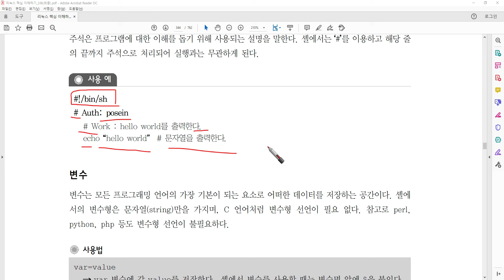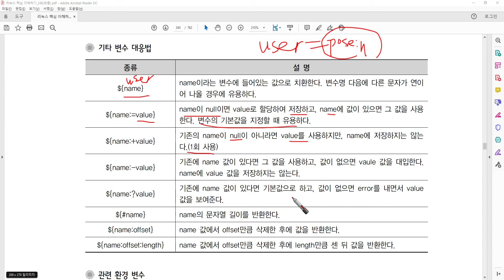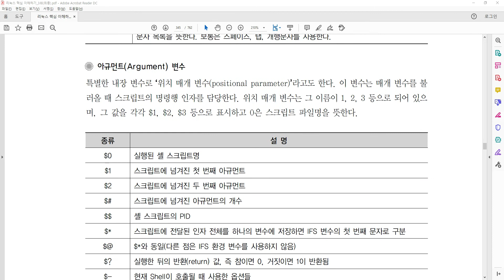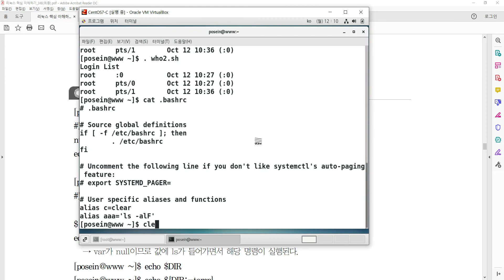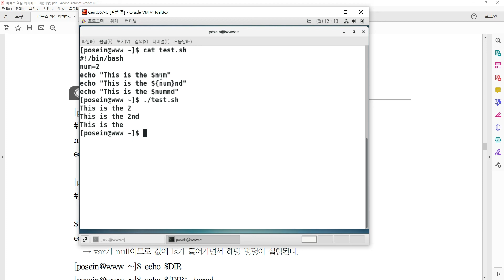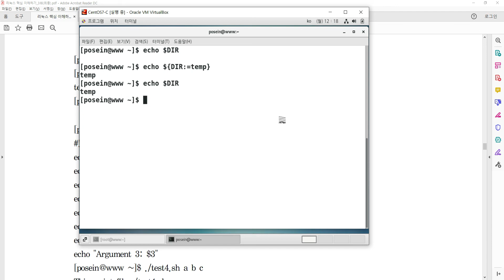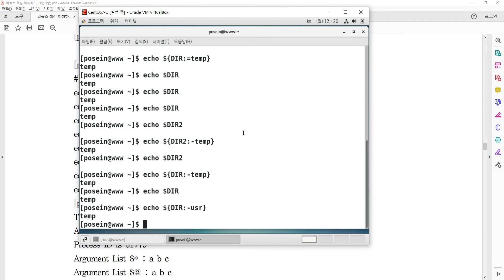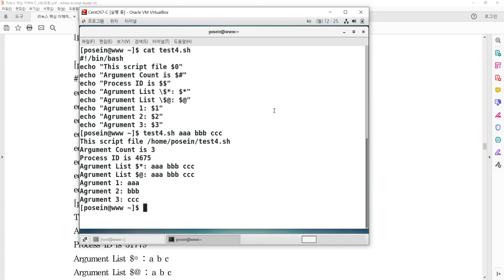셸 프로그래밍 문법 (1/4)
[CentOS7으로 리눅스 핵심 이해하기(3쇄)] p. 344~346
Part 03. 리눅스 사용하기
 Chapter 02. 셸(Shell)
  2.3 Shell Programming
   2.3.2 셸 프로그래밍 문법
    - Part (1/4)